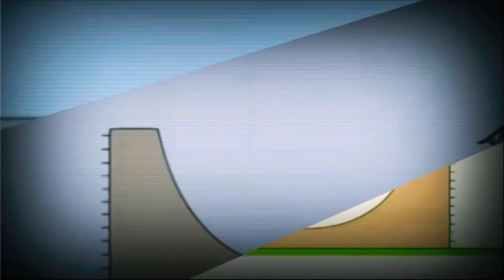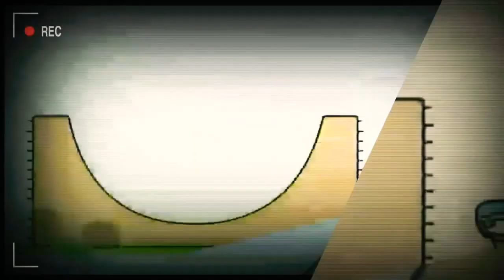20 травня 2021 р.